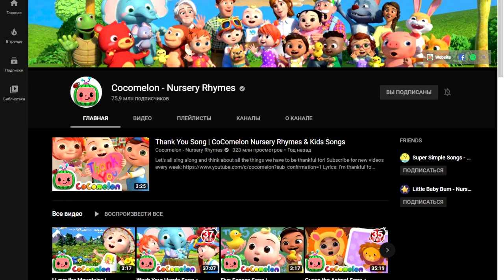CoCoMelon is Cringe Csupo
Inspired by TheCoolMan78
No credit to Cocomelon
End effect: Cocomelon Major + Phat + High

Microsoft Sam just saying "CoCoMelon is Cringe" would have no idea why this video received more than 10k views.